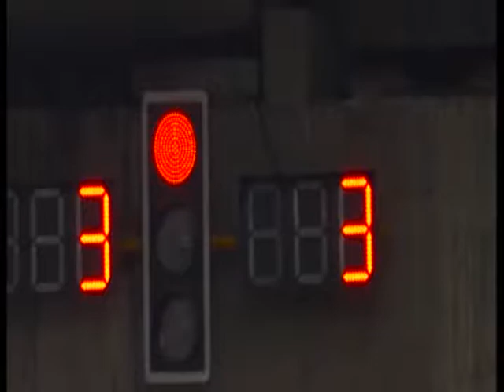Addis Abeba police News ቀን 22 03 2011 የትራፊክ ደህንነት